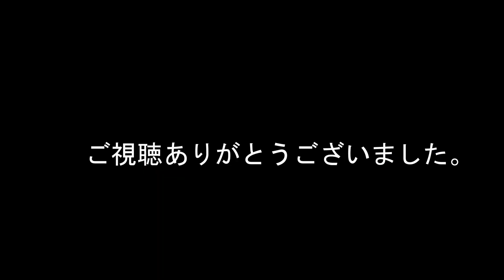JR貨物 2023/12/09 朝の貨物列車遅延51レSRC含む5本 東海道本線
朝の貨物列車 54レ 遅延51レ 遅延55レ 1060レ 遅延不明レの5本
1055レのスジで51レSRC佐川スーパーレールカーゴ通過